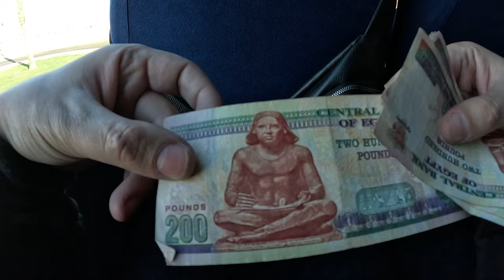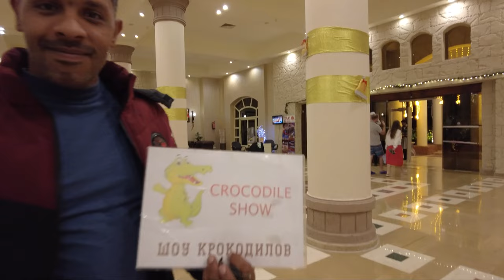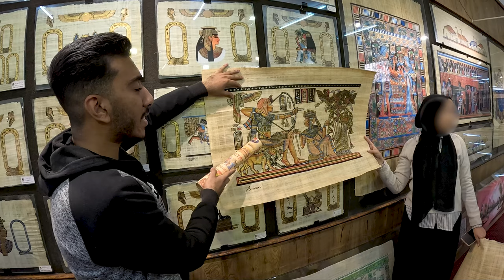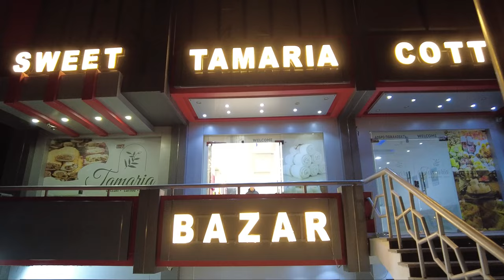MİSİR / Piramida; Timsahlar / Harun Memmedov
Bu videoda Bravo Travel'in dəstəyi ilə baş tutan Misir turumuzu sizlərə təqdim edirəm.

Teqlər
azeri prikol,azerbaycan,prikollar,prikol videolar,prikol azeri,prikol azerbaycan,gulmeli prikollar,gulmeli videolar, misir, misir piramidaları, misir fironları, mısır turu, sharm el sheikh, şarm əl şeyx, Şərm əş-Şeyx,qahirə muzeyi, qahirə